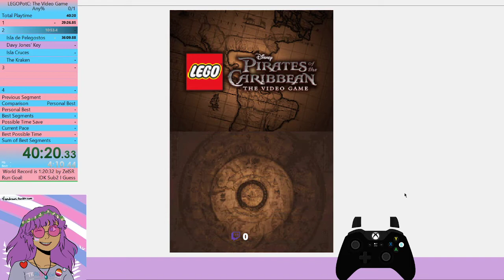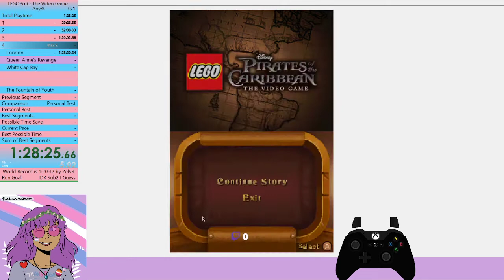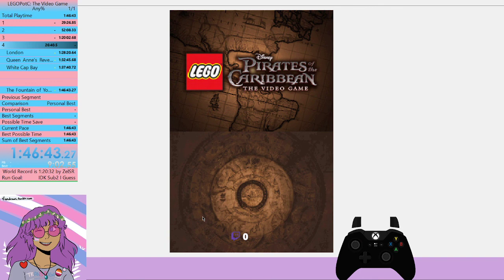LPotC DS any% PB 1:46:43